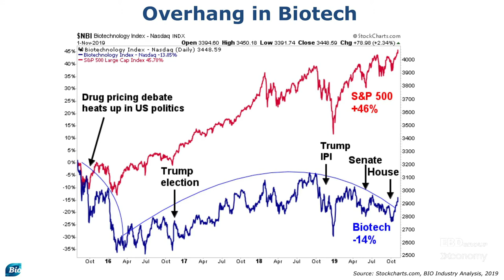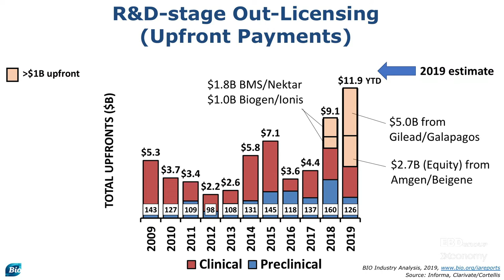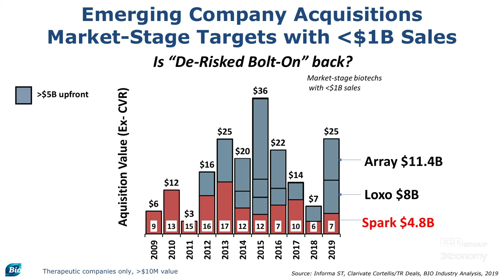US Policy Proposals Threaten Investor Sentiment & Biopharma Dealmaking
Speaking at BIO-Europe 2019 in Hamburg, David Thomas, BIO's VP of Industry Research, warns that the US biotech industry, which is enjoying a boon year in M&A and licensing activity, could be undermined if some policy proposals come to fruition. Licensing activity is currently strong with record amounts in upfront payments, while M&A involving biotechs with marketed assets, especially in oncology and rare diseases, is also very robust, but less so for earlier stage companies. Discussions around drug pricing have already had a dramatic impact on biotech share prices in recent years and could force companies to scale back R&D commitments and reduce the pace of new medicines development. Proposed expansion of CFIES is already slowing down foreign VC investment into US biotechs.